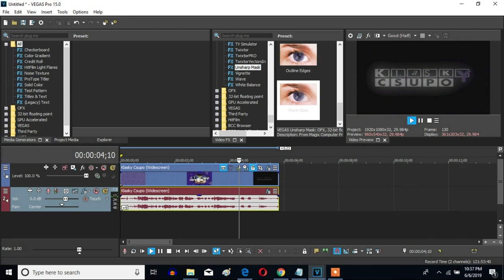How To Make Q-Major 64 On Sony Vegas Pro (New Effect)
Let's learn how to make Q-Major 64 on Vegas Pro. A new effect I made.